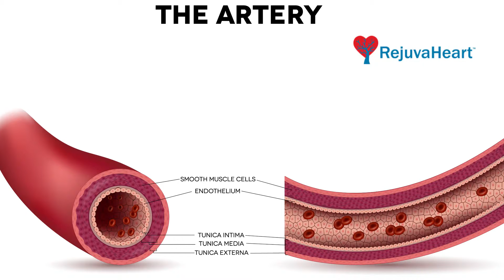Vascular Endothelium Improvement from RejuvaHeart™ Therapy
Urologist, Dr. Lawrence Lykins talks about the blood vessels that go to the heart and the rest of the body, including the pelvic organs. He also explains how endothelium expands blood vessels to benefit the heart, lungs, brain, and improves sexual function (ED).